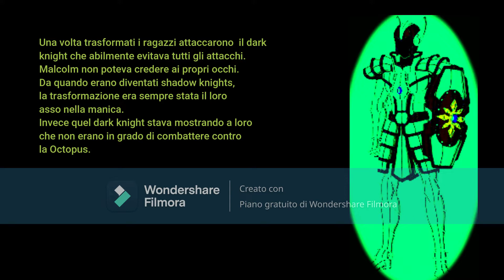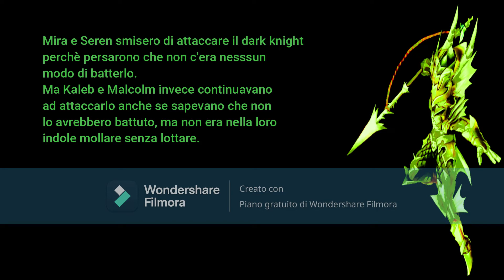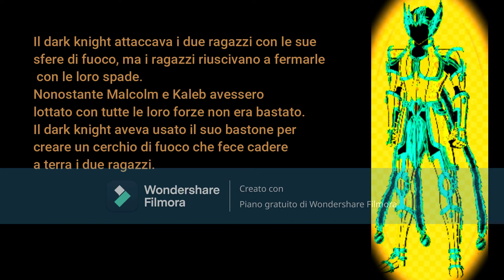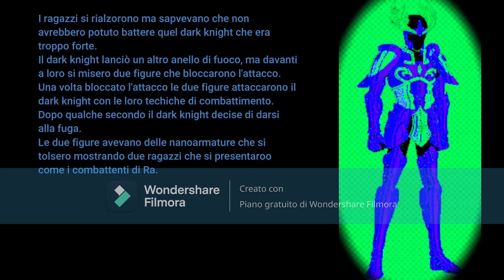Shadow team 3 Egypt cap 6 part 5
this is the fifth    video about the sixth  chap of the third book Shadow team. The name of this new chap is Egypt